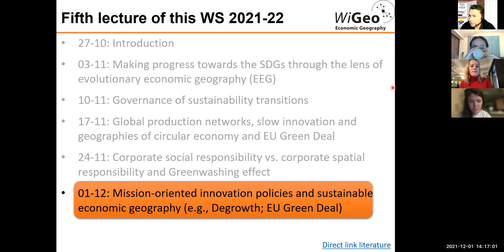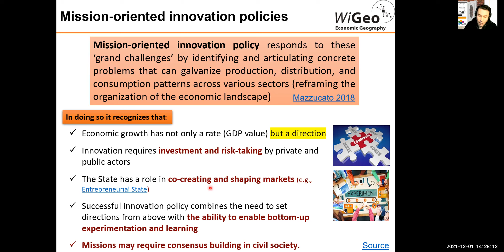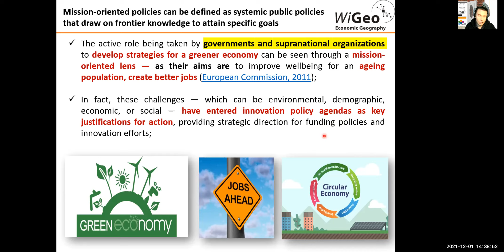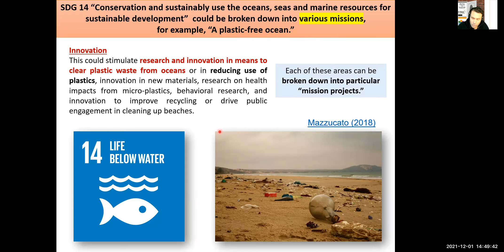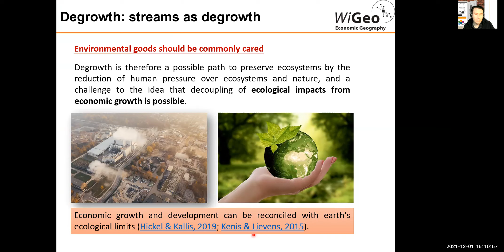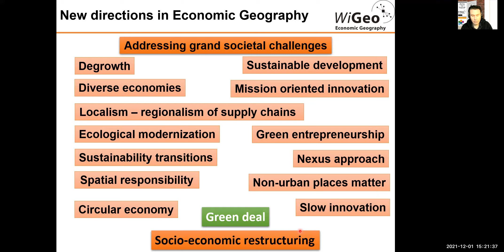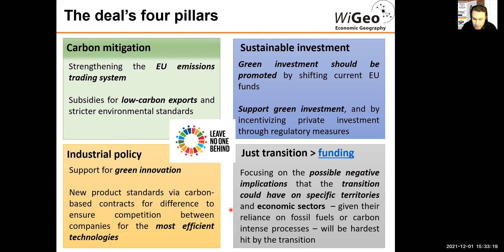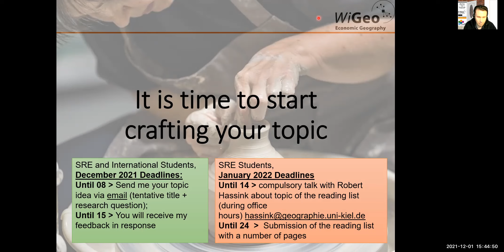6 Lecture - Mission-oriented innovation policies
November 2021 – March 2022: University of Kiel, Germany

Economic Geography and Sustainability, M.Sc. Sustainability, Society, and the Environment
1. Introduction to economic geography
2. Making progress towards the SDGs through the lens of evolutionary economic geography
3. The territorial governance of sustainability transitions
4. Global production networks, slow innovation, and geographies of circular economy
5. Business objectives, corporate social responsibility vs. corporate spatial responsibility
6. Strategic spatial planning, evolutionary governance, and mission-oriented innovation policies